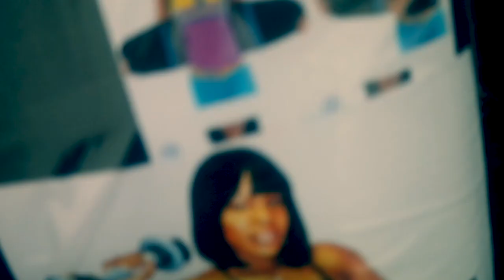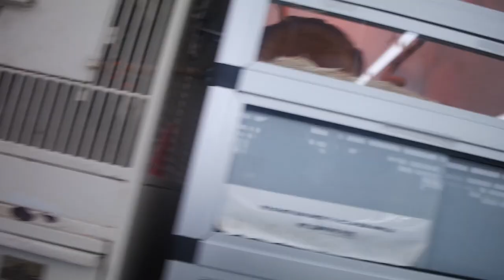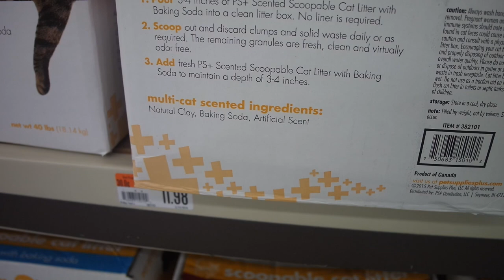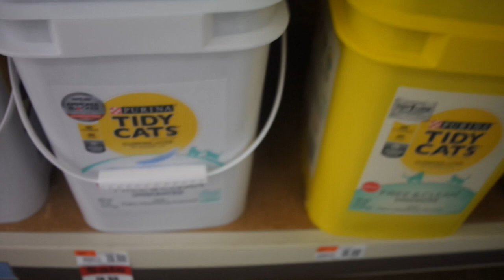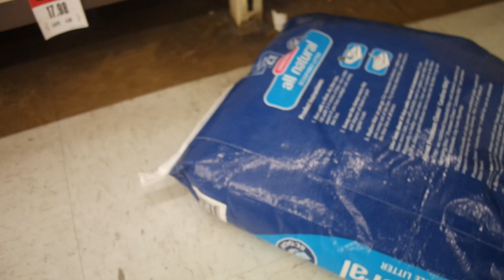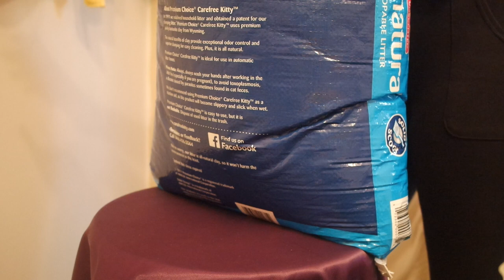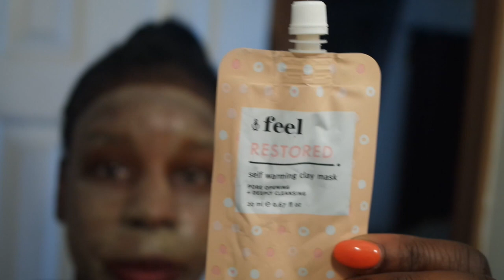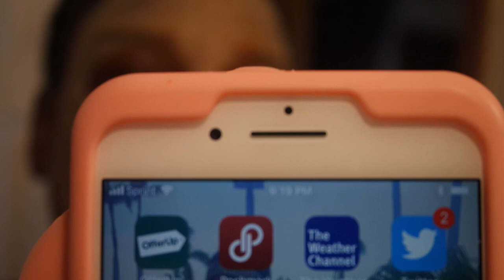100% Natural Clay Facial Mask using Cat Litter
1st & foremost thanx for stopping by & watching my video . . . .

OMG guys; I can't believe I tried this.  But let me tell you, this mask had my skin feeling ABSOLUTELY AMAZING.  If you try this facial mask make sure the cat liter is 100% natural with bentonite.  BEST MASK EVER.

Comment some of your facial beauty hacks & secrets!!!

Goggle +: truchicfashions